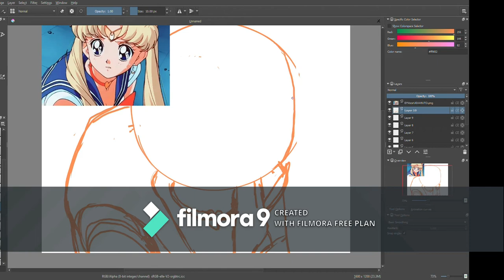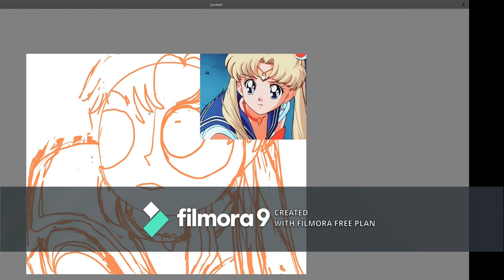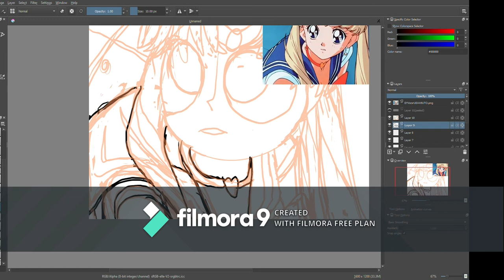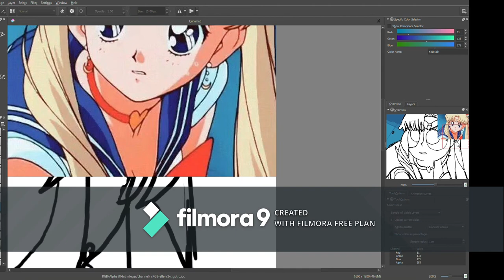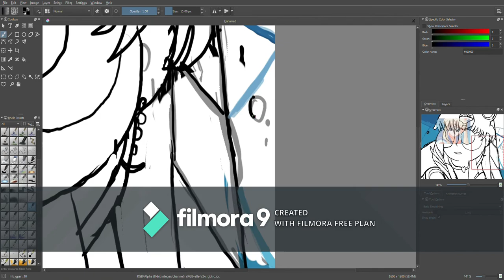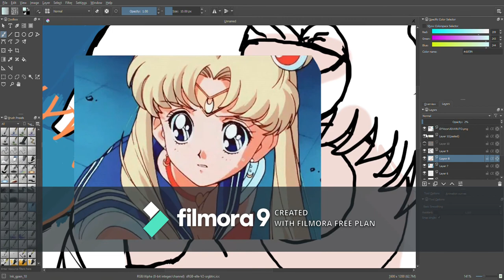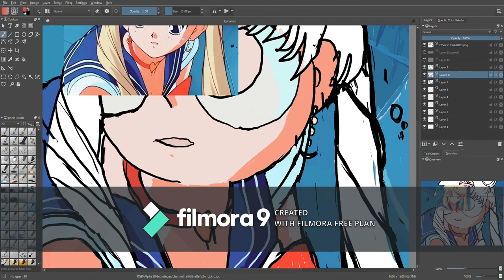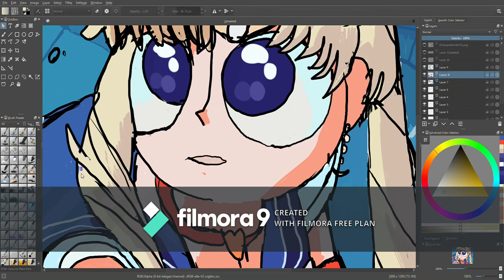sailormoon redrawn in my style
i guess its that time of year again, this time i decided to throw my art talents into the ring